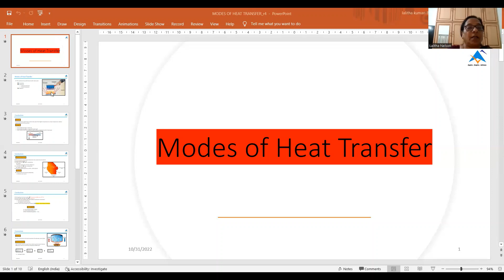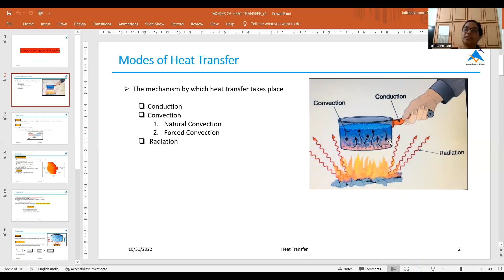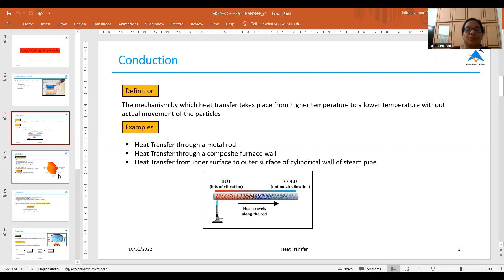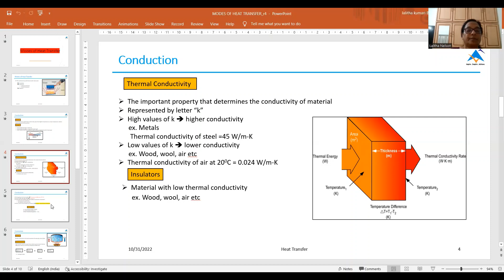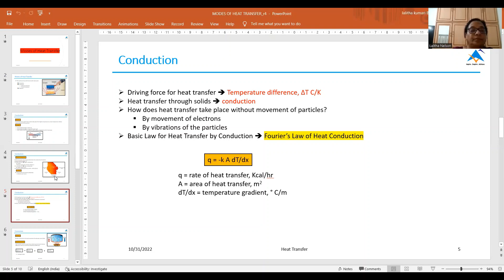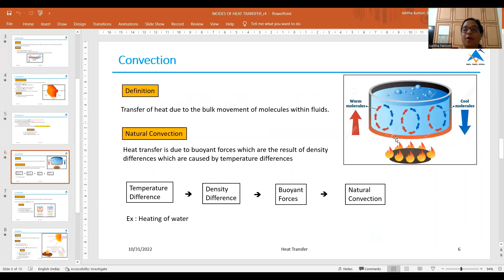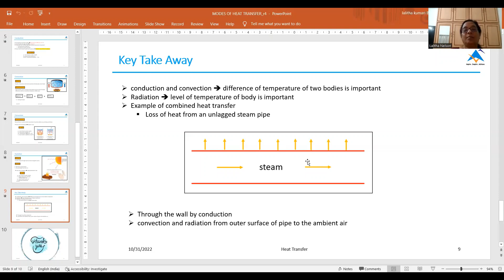Modes of Heat Transfer (Telugu Lecture)/Conduction,Convection&Radiation/Heat Transfer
Modes of Heat Transfer

Conduction,Convection&Radiation